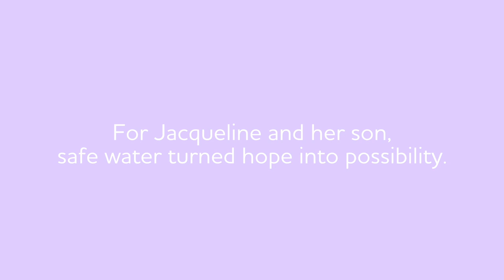Jacqueline's Son Has a Future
Every mom has hopes for their children. Jacqueline shared her powerful vision for her son's future with us, just after their community installed a new, safe water system.

Celebrate everymom's hopes and dreams by sending the mothers in your life a Water.org eCard